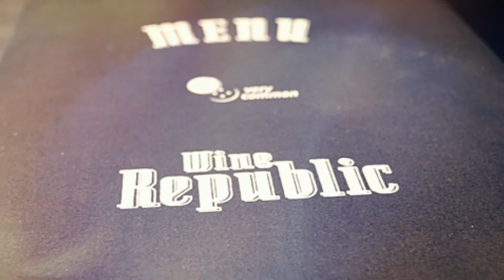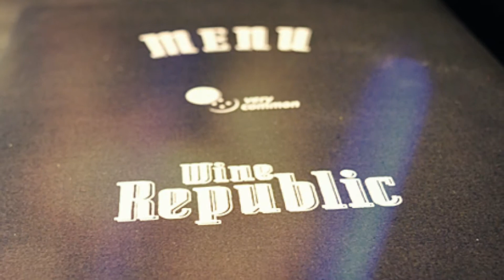Singha Idol 03-08-57 B1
ผ่านช่อง dudeTV โดยสามารถรับชมได้หลายช่องทาง ไม่ว่าจะเป็นจาน C Band, PSI ช่อง 243, GMM ช่อง 165, SUNBOX ช่อง 66, DTV ช่อง 152, Cable TV และจานดำ